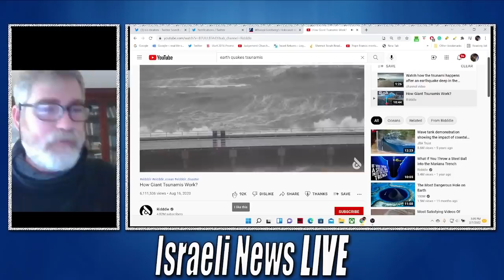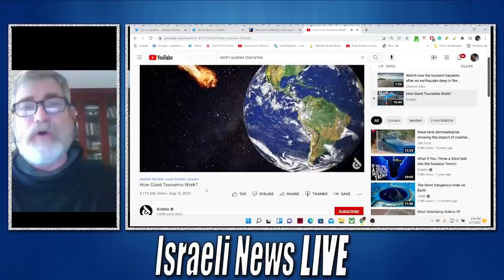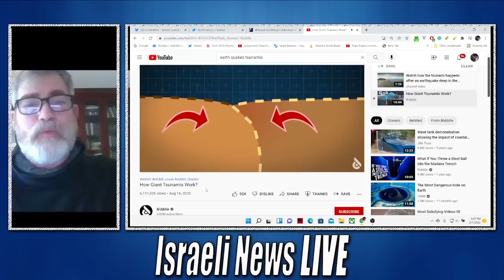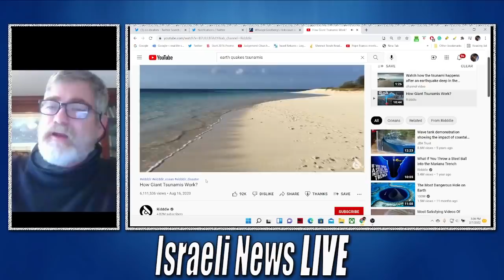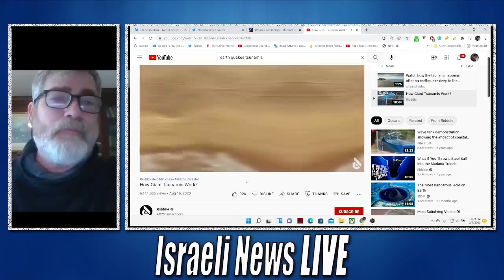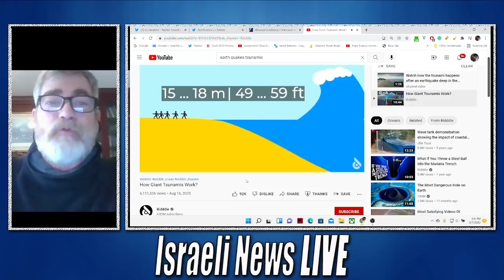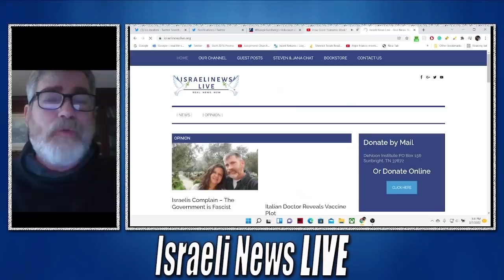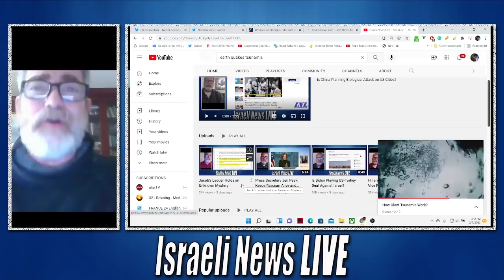Scientists Warn of Probable Quakes and Floods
Scientists Warn of Probable Quakes and Floods for the spring of 2022